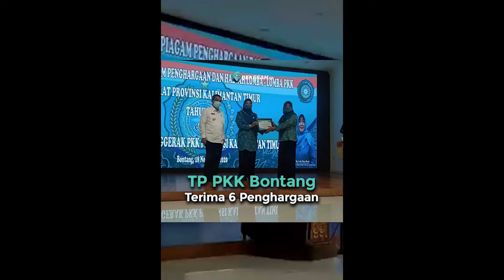TP PKK Bontang Terima 6 Penghargaan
6 penghargaan diborong Tim Penggerak PKK Kota Bontang di tingkat provinsi se-Kaltim.